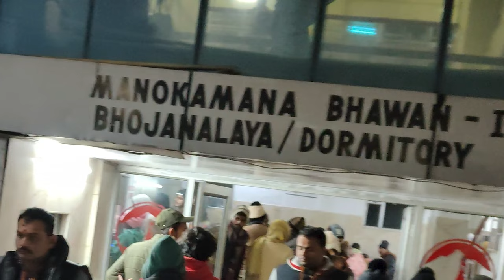Maa Vaishno Devi 2023 Latest Visit of Laptop Master Team | Mata Vaishno Devi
Mata Vaishno Devi Jan 2023 Complete Laptop Master Team